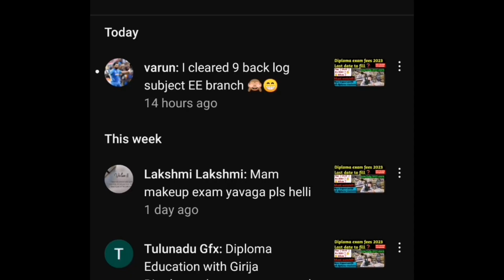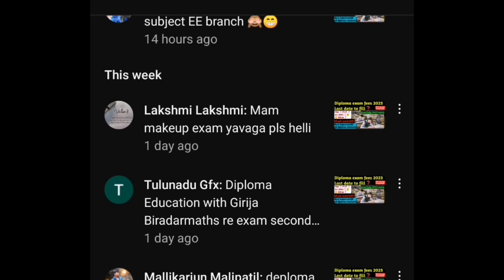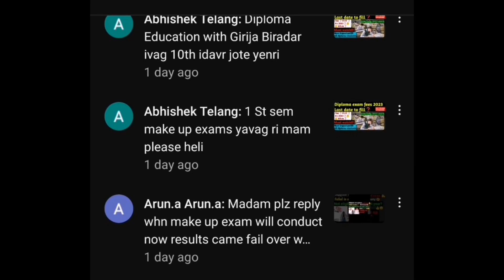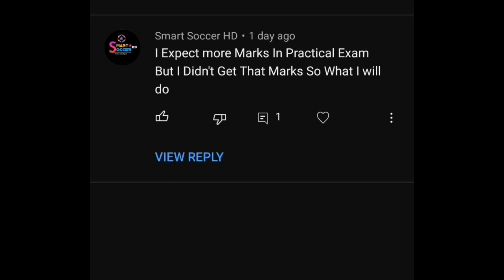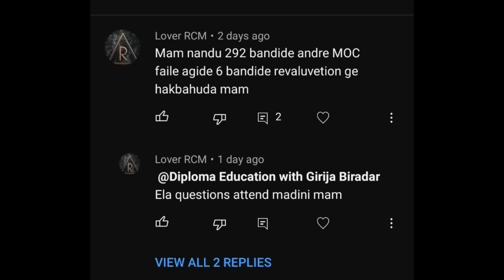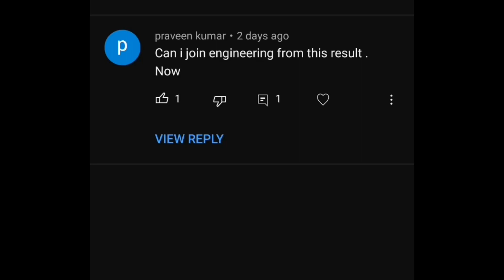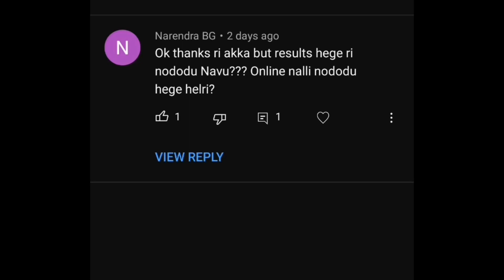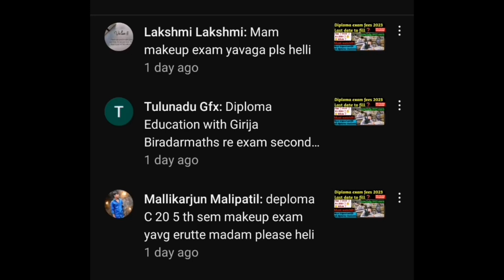Diploma Make up exam 2023 yavag ||When is Diploma Make up exam 2023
When is Diploma Make up exam 2023❓||Make up Exam 2023||Diploma exam update ||FAQs answered
Diploma make up exam 2023
DIploma exam update
Diploma make up exam 2023 karnataka
Diploma karnataka make up exam 2023
Girija Biradar
Diploma education with girija biradar
Your queries ❓
Diploma not eligible what to do❓
When is Diploma Make up exam 2023 ❓
Diploma make up exam 2023 yavag ❓
Diploma reexamination 2023 yavag ❓